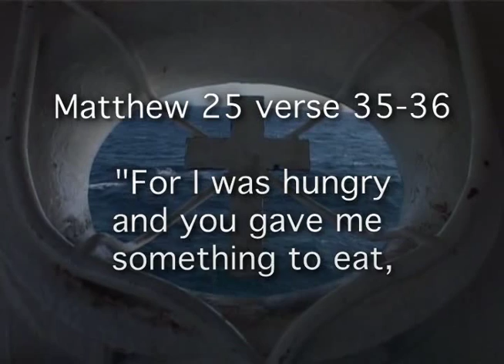Glenn Robertson - All who are thirsty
"All who are thirsty" - a song Glenn Robertson co-wrote with Brenton Brown.

Sunday Services at 9:30am at Kaleidoscope, 56 Main Road, Claremont. All Welcome!